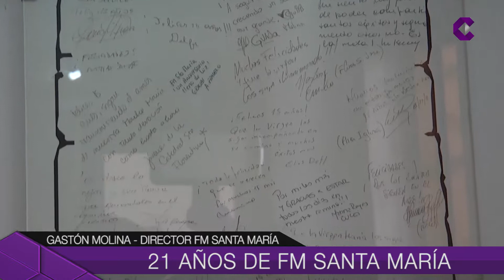21 AÑOS DE FM SANTA MARÍA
FM Santa María cumple 21 años.  Este viernes 8 de diciembre lo festejará con una Misa de acción de gracias y una transmisión especial en vivo.